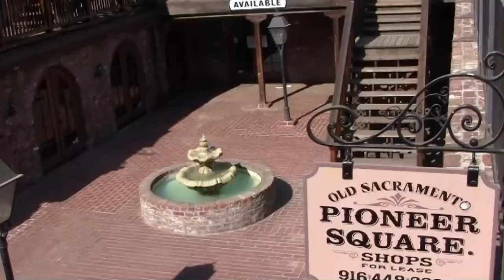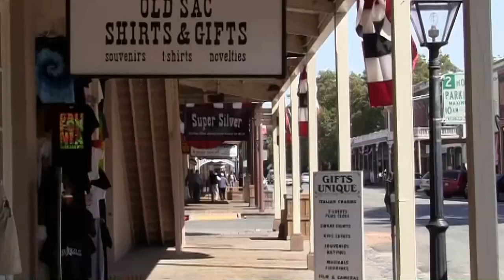USA - Sacramento (subtitles POL, ENG, GER, SPA)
Sacramento jest stolicą stanu Kalifornia. Liczy ok. 0,5 mln mieszkańców.